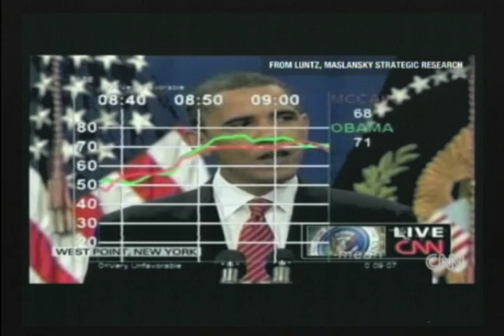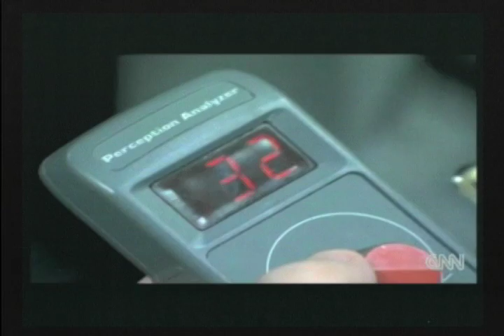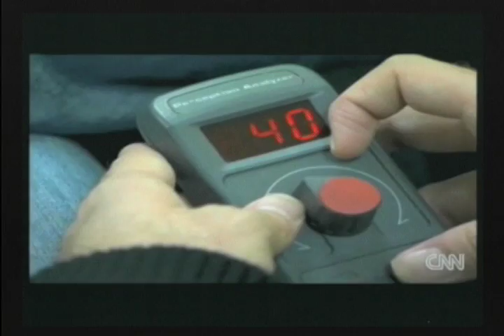Michael Maslansky on CNN American Morning12/02/09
Michael Maslansky, CEO of Luntz, Maslansky Strategic Research conducted a focus group to get reactions to President Obama's speech laying out his decision to send more American Troops to Afghanistan. The Instant Response dial testing revealed the second by second reaction of Republicans and Democrats to the President's address. Interested in attending a LSMR focus group?